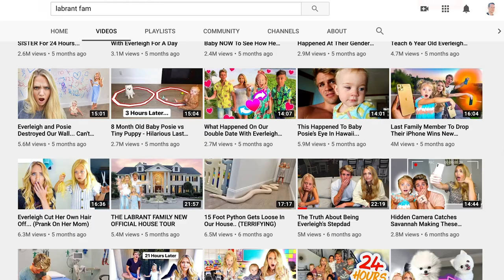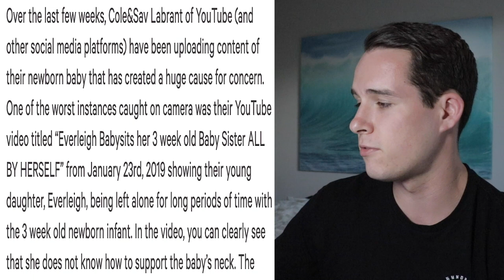The LaBrant Fam MuSt bE sTopPeD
Today we talk about The LaBrant Fam. They've been ridiculed in the past mostly for the dad (Cole LaBrant) saying porn is a sin but I thought I'd take a different approach and make a case that Cole LaBrant is not just super religious but also too invested into his YouTube channel to a point that neglects his kids. No, he ain't an abusive dad or anything but the nature of family channels having to be super FUN and EXCITING makes it hard for him to be his own person and its extremely evident. They exploit their kids for views and make over the top thumbnails to get a kid's attention. Deceiving fans for views.

I hope with Coppa, The LaBrant Fam can change their tone and maybe make some genuine content they want to make instead of playing games dressed as mermaids for their daughter when we all know their fishing for kid friendly content. labrant family cancelled.

Family Channels Should Not Exist.

This is the section where I throw a bunch of keywords to get ranked higher by youtube. No, I'm not a sellout. Take that back.
let's get flippin' FAMILY FRIENDLY..?
welcome back! Today we decide whether or not The LaBrant Fam is taking it too far or not 🤨enjoy!
Youtube Family Vloggers are Greedy
The DARK SIDE of Family Channels [REUPLOAD]
We Need To Stop The Labrant Family
The Labrants FAKE Their Videos (PROOF)
Savannah & Cole LaBrant Are In BIG TROUBLE.. *YIKES*
The Labrant Fam Is CANCELLED!
labrant family
everything wrong with the labrant family
the labrant family cancelled
the labrant fam cancelled
the labrant family
Family channels have been around since the beginning of Youtube, but is there a darker side to vlogging your kids for money? Today I look into family channels such as The Ace Family and 8 Passengers and why I think that what they're doing is morally questionable.
The Labrant Family also known as Cole and Sav got backlash for their video "We Have To Give Our Puppy Away... Goodbye Forever" and in response posted "Addressing All The Hate We Revieved"
Labrant pregnancy labrant birth labrant live birth labrant fam birth